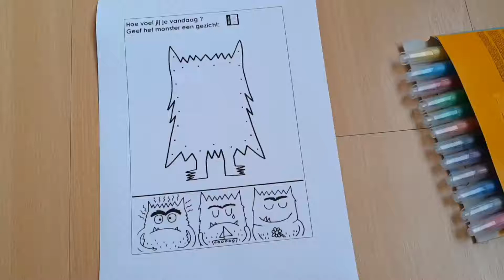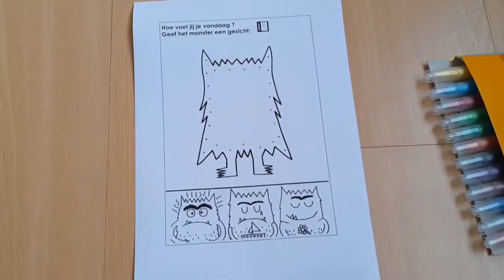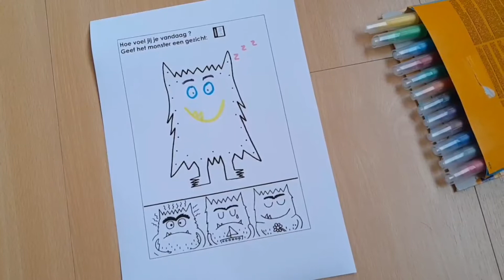MADAME CHLOÉ_ACTIVITÉ_DONNE UN VISAGE AU MONSTRE